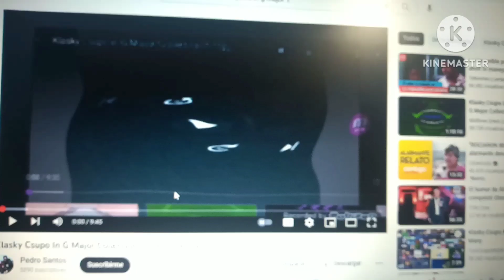Klasky Csupo modified with Toke Major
Again. Ltvmca Channel style. But this time, with more effort.
Huh? Do you think that in the recording, i had the "Klasky Csupo in Blue TV" video put in my phone while recording Does Respond with G-Major 1?
Nope. I put the pitches -6, -1 and +6 with the Radio AM preset, available on Kinemaster. And that is how you make sounds sound like it's been recorded by a phone!
Originally recorded in February 7th 2023, edited in February 8th 2023.